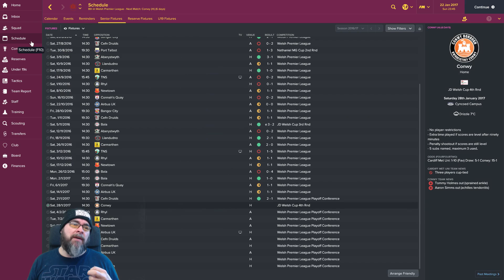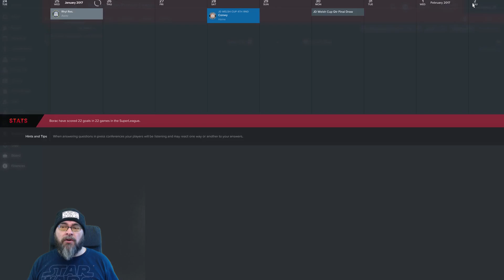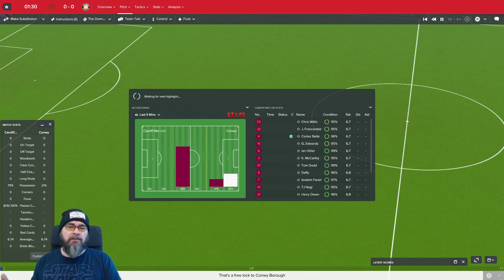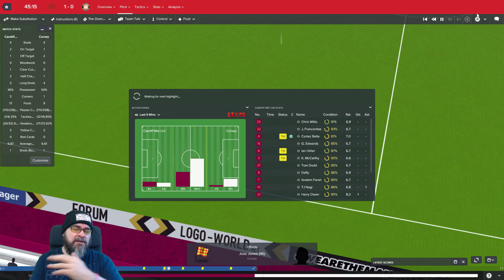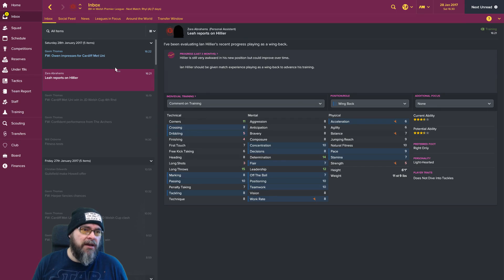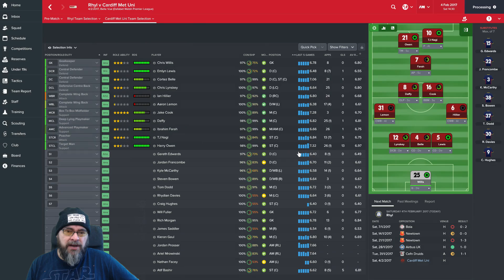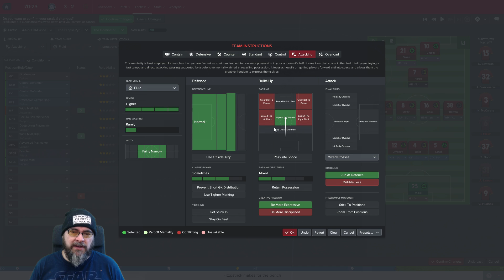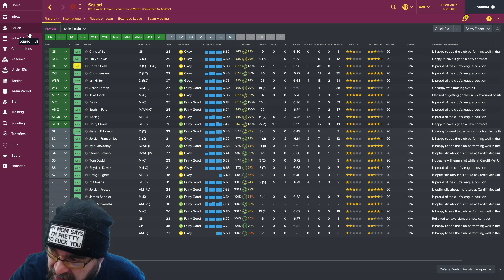Let's Play FM17 - The Journeyman EP8 - The Cup Run - Football Manager 2017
Its Dafabet Welsh Premier League football! This time its a tricky cup game and Rhyl in the League as we continue on our adventure in Wales on Football Manager 2017, . follow me on twitter for latest updates and more FM17 goodness.